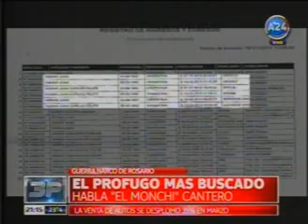Apuntan a Vienna como cómplice de Paz y a políticos que no aparecen en el informe de A24 (Parte 1/3)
Rosario - Un informe de 3P conducido por Rolando Graña y emitido ayer por A24 desde Capital Federal puso al aire una entrevista y algunos videos sobre la cuestión narco en nuestra ciudad en la cual se acusa a funcionarios policiales y muy claramente al juez Juan Vienna al que el poder le soltó evidentemente la mano. Si se observa en este trabajo que se cubre deliberadamente cuando el capo prófugo "Monchi" Cantero (o Machuca) señala que "también hay políticos involucrados" y que cuando dice su apellido aparece un pitido que lo enmascara; desde la producción nos debelan que se trata de Ruben Galassi, actual Ministro de Gobierno de la provincia como quien es mencionado. VER VIDEO COMPLETO SIN LA CENSURA DE LOS MEDIOS LOCALES. Parte 1/3